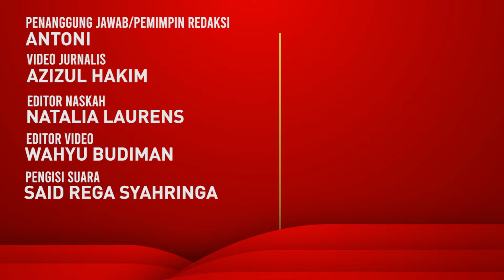Menko Polhukam Tegaskan Jokowi Sudah Perintahkan Pembentukan Angkatan Siber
Menteri Koordinator Bidang Politik, Hukum, dan Keamanan, Hadi Tjahjanto mengatakan bahwa Presiden Joko Widodo telah memerintahkan untuk membentuk angkatan siber sebagai matra keempat TNI.